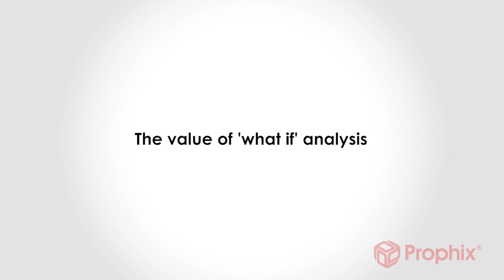Will-Burt Company - Prophix Story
Will-Burt Company, the world’s leading manufacturer of integrated towers and masts, used Prophix's software to replace FRx, to automate their budgeting, reporting, and forecasting, and to develop advanced dashboards that highlight their company's performance at-a-glance.